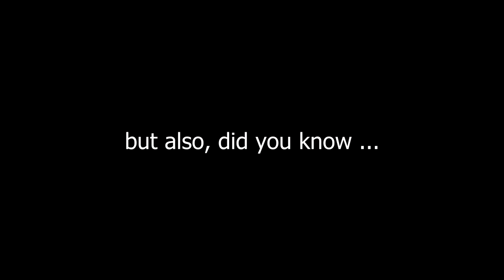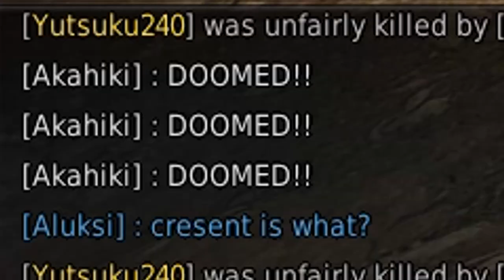DOOMED!!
aka my first world PvP experience in Black Desert Online